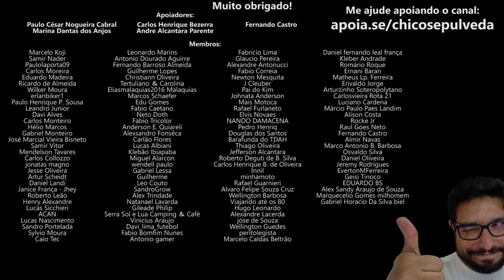Entenda mais sobre seguro - Seguro da Tracker mais caro que Kwid? Preço de seguro das motos?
🔹Faça uma doação em Bitcoin ou Ethereum:
BTC: bc1ql5esj3ctne5gv9mqg54j4gsns280fpu3jfxqjm
ETH: 0x16be8dc1D7f74c1CB2AA2e02089EA5f5fd168bc3

🔹Faça sua conta gratuitamente nestes bancos digitais:
KM Moto Shop - Acessórios para o motociclista